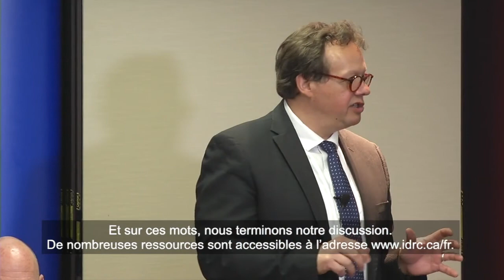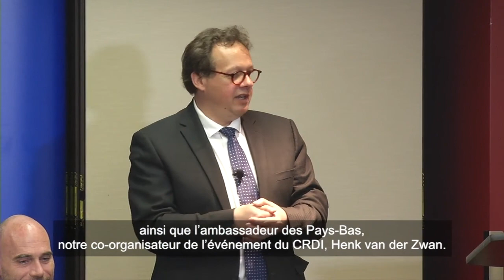Faire progresser les droits des LGBTQI2 dans les pays en développement grâce à la recherche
Le CRDI et l’ambassade du Royaume des Pays-Bas ont organisé un débat d’experts le 10 mai 2018 sur le rôle de la recherche dans l’avancement des droits des lesbiennes, gais, bisexuels, transgenres, allosexuels, intersexués et bispirituels (LGBTQI2) dans les pays en développement.
Conférenciers : Le président du CRDI, Jean Lebel; la Secrétaire parlementaire de la ministre du Développement international, Celina Caesar-Chavannes; député fédéral et Conseiller spécial du premier ministre sur les enjeux liés à la communauté LGBTQ2, Randy Boissonnault et l’ambassadeur des Pays-Bas au Canada, Henk van der Zwan.

Panélistes : Libardo Andrés Agudelo Gallego, chercheur de la communauté LGBTQI2, activiste et journaliste en Colombie; Lilian Bobea, professeure adjointe en sociologie à la Bentley University, Massachusetts (États Unis); Román Alexis Huertas Montoya, chercheur principal, Fundación Ideas para la Paz (Colombie);Doug Kerr, coprésident du comité directeur national du Dignity Network (Canada); Koen van Dijk, directeur exécutif de COC Nederland (Pays-Bas).